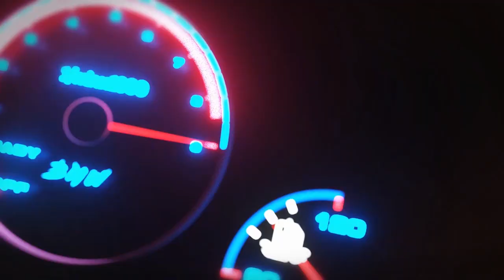Mitsubishi Mirage G4 2021 (Lo que no sabías por llevarlo a la playa)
Traemos para ti la reseña del nuevo Mirage G4 de Mitsubishi, lo llevé a la playa y me dejo sorprendido. te contamos todas sus especificaciones y el precio de cada versión.